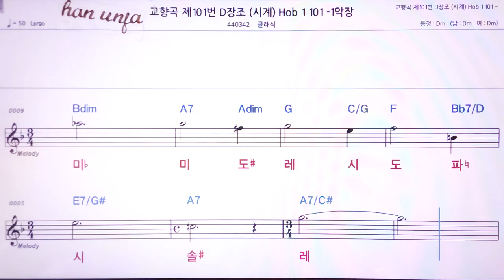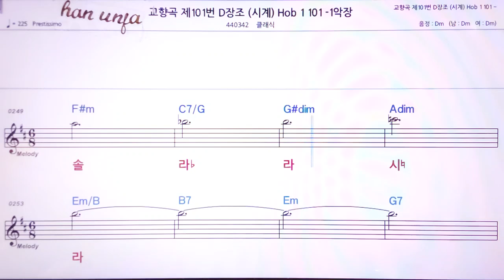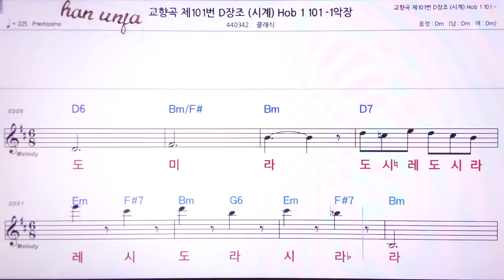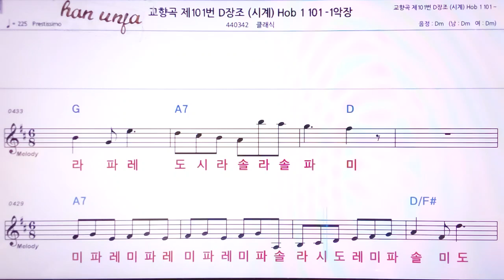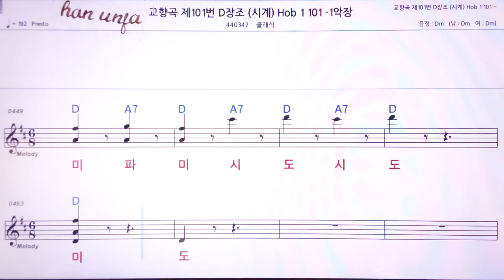💖교향곡 10 1번 (시계)/클래식 👍MR,노래방, 악보, 코드,Karaoke With Sheet Music